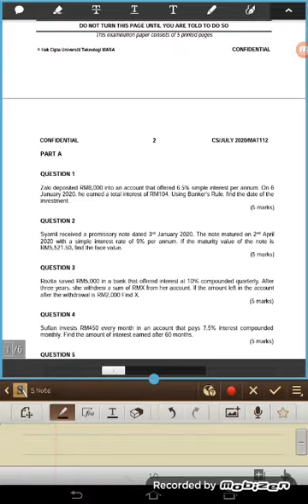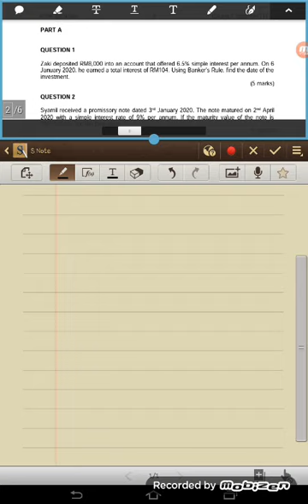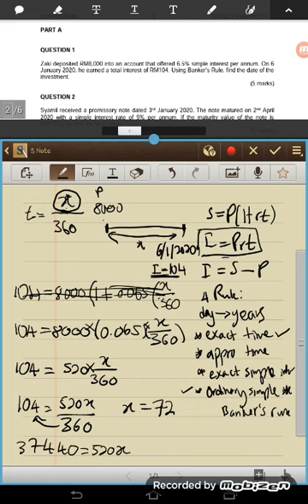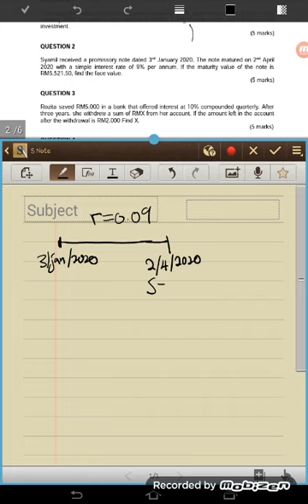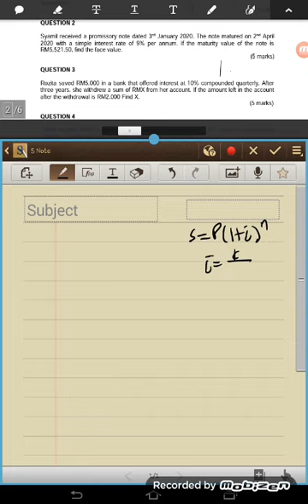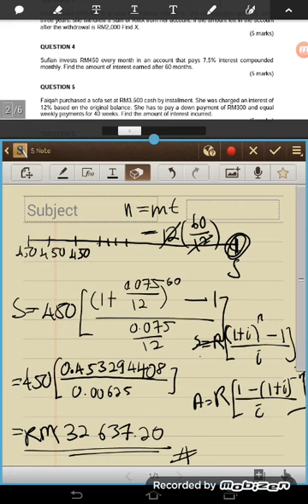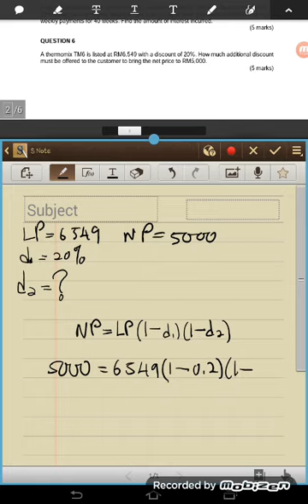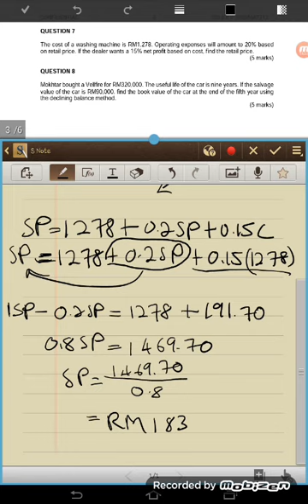Final MAT112 part A